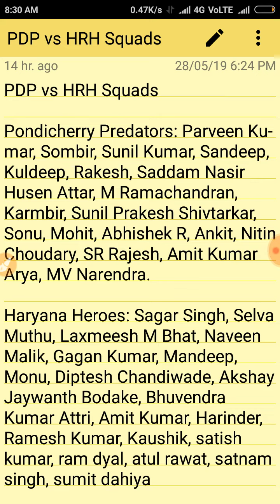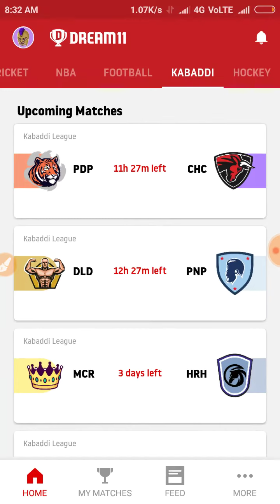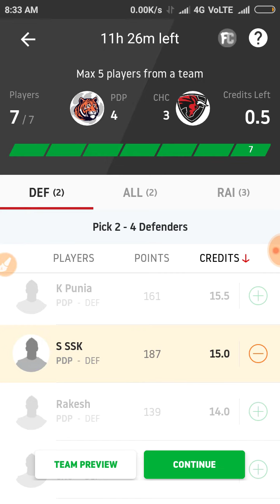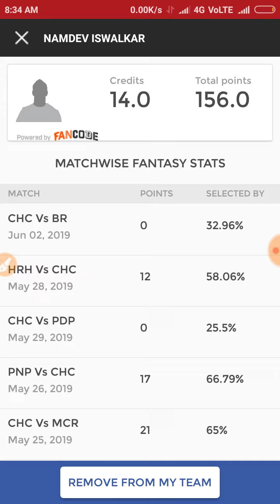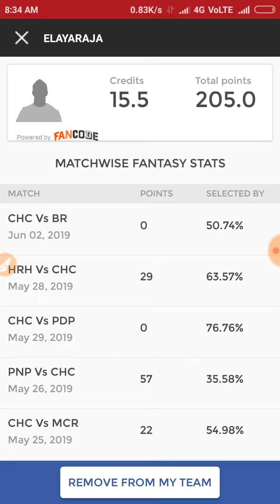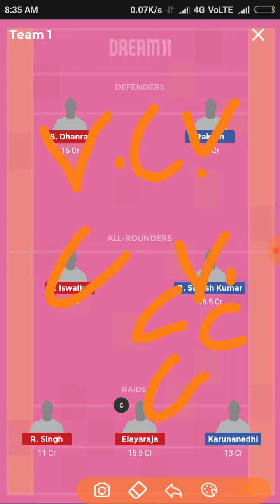PDP VS CHC GRAND/SMALL LEAGUE TEAM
Jugaadu Amar Presents You#PdpvsChcgrandleagueteam